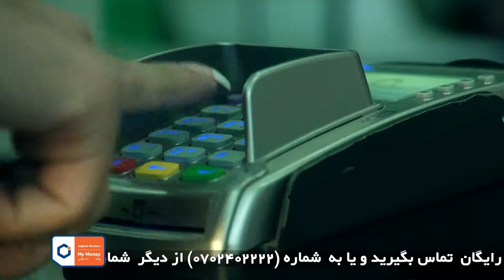AWCC MM Money Transfer TV Commercial 30 Sec 12 Dece 2013